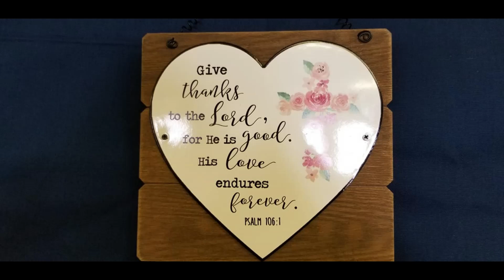Love Life Liberty & the Pursuit of Happiness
Love, Life, Liberty and our pursuit of happiness with loved ones, family and friends.
marami pang kulang sa video na to. next time na lang yong iba